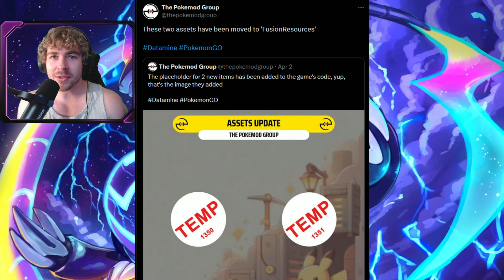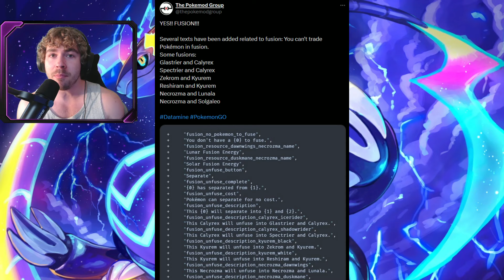NEW SECRET RELEASES PLANNED FOR GO FEST 2024! Shiny Solgaleo & Lunala / Fusion Pokemon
Today, I talk to you guys about a recent data-mine that involves the fusions of Necrozma! It seems like we are getting the fusions at the Global GO Fest this year! This means we should be able to catch Shiny Solgaleo AND Lunala!

Pokemon GO